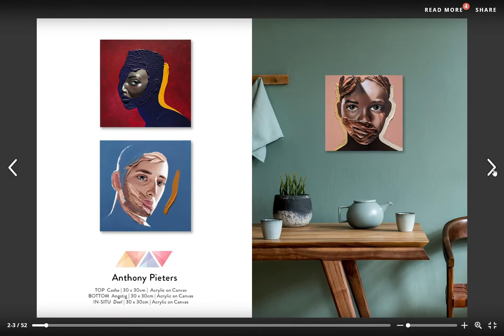COLOUR POP Lookbook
Collection of fabulous, colourful paintings by a group of talented artists on Art Lovers Australia. To view the lookbook go to artloversaustralia.com.au where you can click through to the artist's portfolios to view and/or purchase their amazing work.